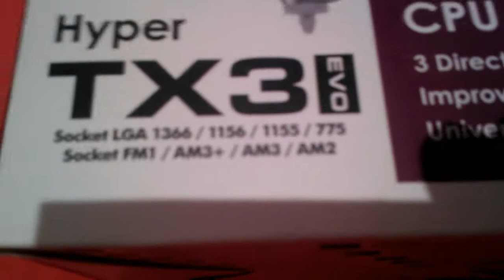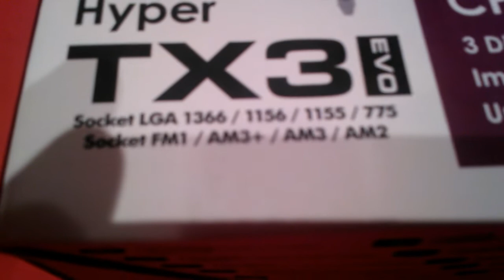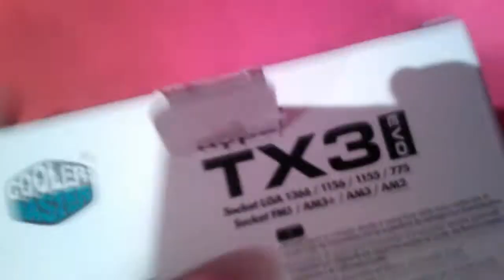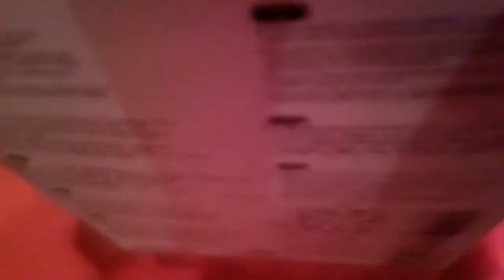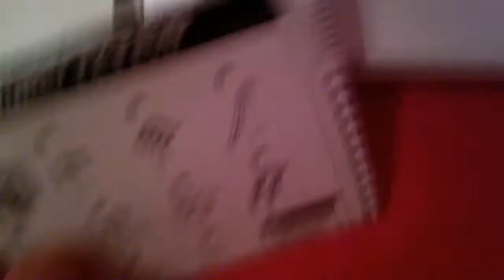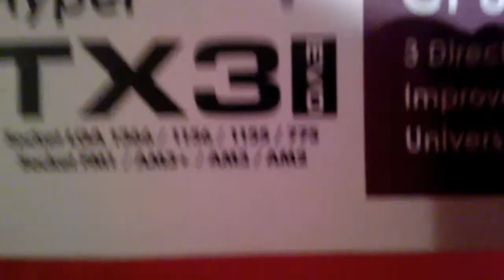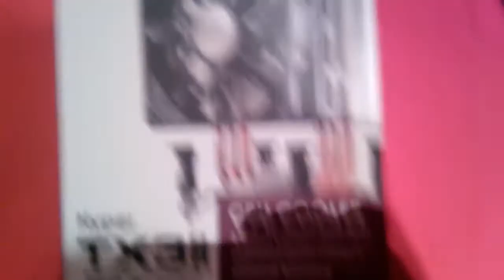Unboxing du COOLER MASTER Hyper TX3 EVO - Fr - HD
Toi aussi tu veux être partenaire Youtube ?

Déballage du COOLER MASTER Hyper TX3 EVO. Un bon petit ventirad qui fait bien son boulot. Vous pouvez la trouver pour pas cher ici :